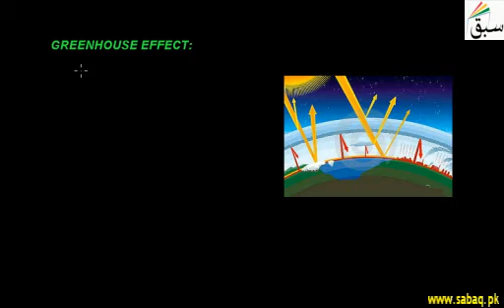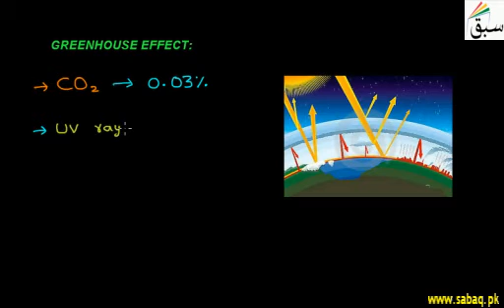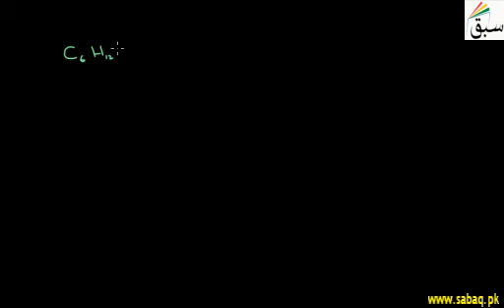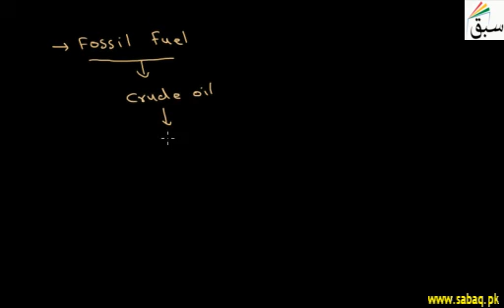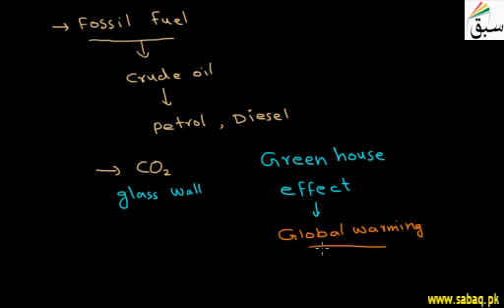Green House Effect, Chemistry Lecture | Sabaq.pk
Concept of greenhouse effect as process that occurs when gases in Earth atmosphere trap Sun's heat.
This video is about: Green House Effect. Practice tests and free video lectures for Physics, Chemistry, Biology, Math’s, Computer Science, English & more subjects are also available at Sabaq.pk. So, subscribe to Sabaq.pk/Sabaq Foundation now and get high marks in your exams.

CLASSES WE COVER AT SABAQ.PK / SABAQ FOUNDATION:

1. KG
2. Class 1
3. Class 2
4. Class 3
5. Class 4
6. Class 5
7. Class 6
8. Class 7
9. Class 8
10. Class 9
11. Class 10
12. Class 11
13. Class 12
14. Class 13
15. Class 14
16. MCAT
17. ECAT
18. CSS

BOARDS WE COVER AT SABAQ.PK / SABAQ FOUNDATION:

1. FBISE
2. Sindh Board
3. KP Board
4. Balochistan Board
5. Cambridge

STUDY MATERIAL WE OFFER AT SABAQ.PK / SABAQ FOUNDATION:

1. Physics Lectures
2. Chemistry Lectures
3. Mathematics Lectures
4. Biology Lectures
5. English Lectures
6. General Science Lectures
7. Computer Science Lectures
8. General Math Lectures
9. Accounting Lectures
10. Statistics Lectures
11. Advance Accounting Lectures
12. Cost Accounting Lectures
13. Practice Tests
14. Physics Practical
15. Chemistry Practical